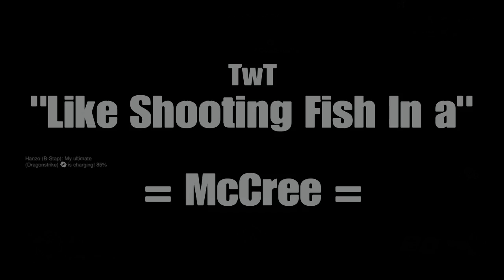Overwatch = Double Tap - McCree =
My early Christmas present to you c:

McCree enjoyed his roll of being the cowboy in Double Tap's Perk advertisement. Junkrat requested P.hd Flopper. Let me know what you guys think? Oke? OwO